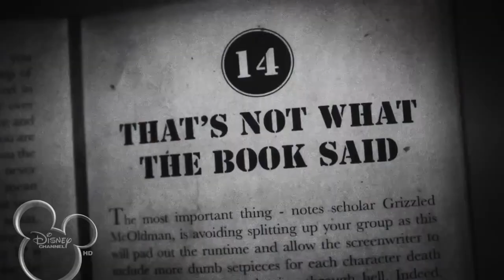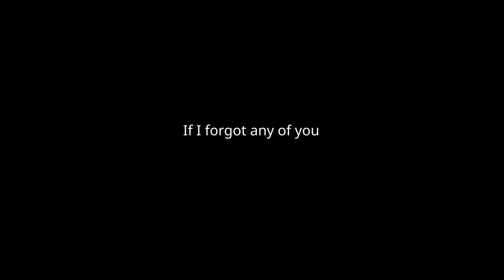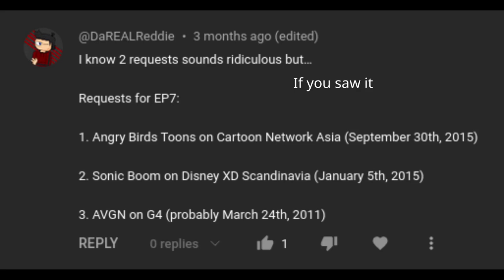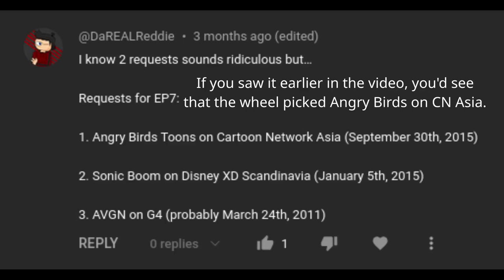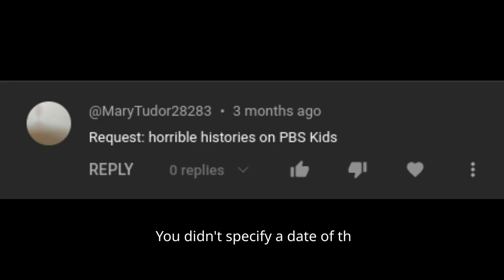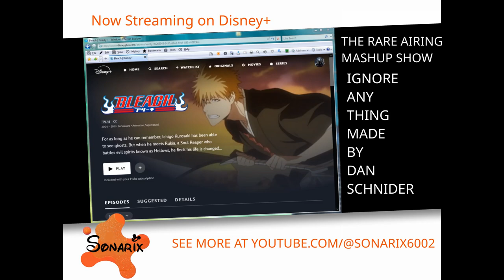The Rare Airing Mashup Show, Second Edition - Episode 7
0:36 - Spawn: the Animated Series on Toonami on Adult Swim in 2022 by JarodTheUnreal
2:22 - South Park on Fox Kids in 2000 by liamwenceslaoreyesmolina7935
3:16 - Let's Go Luna and Pikwik Pack on Nick Jr. in 2022 by MiguelCalvoThePikwikPackThingy
5:06 - Angry Birds Toons on Cartoon Network Southeast Asia in 2015 by DaREALReddie
6:17 - Animaniacs (1993) on Nick Jr. in 2013 by stimpsonj.cat2981
7:11 - Yu-Gi-Oh! on Nicktoons Network in 2006 by CGD2K10 (cut short courtesy of 4K Media)
7:44 - Meta Runner, Sunset Paradise, Murder Drones, and The Amazing Digital Circus on Disney Channel in 2008 by iReekOfLemons
11:38 - Pokemon Journeys on Disney XD in 2019 by kawaiilifeantonioAniToon
12:05 - Poofesure on G4 (the revival) in 2022 by thatunknownguy
13:12 - Kamp Koral: SpongeBob's Under Years (cut short courtesy of Paramount) on Cartoon Network in 2022 and The Loud House on Disney Junior Japan in 2021 by FamousMouse33
14:29 - Horrible Histories on PBS Kids (GPB) in 2012 by MaryTudor28283
15:12 - Digimon Frontier on Miguzi on Cartoon Network in 2006 by cameyp.tprasf3702

Song  used at the end: DEAF KEV - Invisible Glitch. Sorry if it was loud!